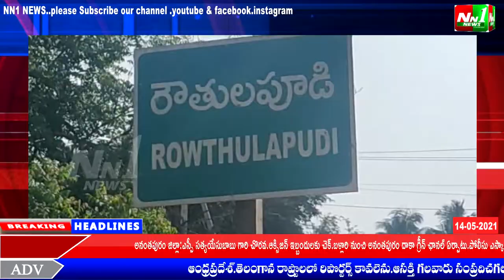తూర్పుగోదావరి జిల్లా:రౌతులపూడి గ్రామంలో స్థానిక మదీనా మసీదులో ఈ నెలలో పేదవాళ్లకు దానధర్మాలు చేయడం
తూర్పుగోదావరి జిల్లా:రౌతులపూడి గ్రామంలో స్థానిక మదీనా మసీదులో ఎంతో భక్తి శ్రద్ధలతో ఈదుల్ ఫితర్(రంజాన్)నమాజ్ జరుపుకున్నారు.ఈ నెలలో పేదవాళ్లకు దానధర్మాలు చేయడం ఒక ఆచారం.